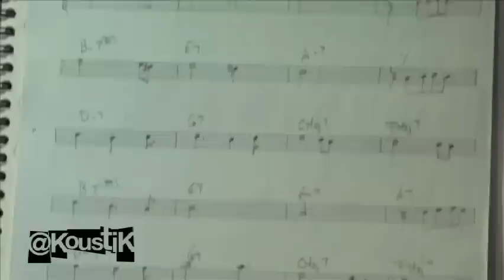@KoustiK-5-Sylvie-Bourban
Mercedes Sosa s'invite chez Sylvie Bourban

« Sylvie, avant de commencer, tu veux bien nous expliquer la signification de ce morceau ? »

« C'est l'histoire d'Alfonsina Storni, cette femme poète Suisse qui est partie vivre en Argentine. Le morceau parle en fait de son suicide. Elle s'est avancée dans la mer et s'est laissée mourir comme ça, en avançant... Ca parle de cette solitude, des sirènes qui l'emportent, des algues et des eaux profondes... »

Je n'avais jamais pris la peine de comprendre ce morceau que j'adore pourtant. Et heureusement. Qui d'autre que Sylvie aurait pu me le dire aussi justement ?

On dit qu'il y a des voix thérapeutiques, de celles qui font du bien à l'âme et qui parlent directement aux émotions. Telle une charmeuse de serpent, elle s'envole et s'enrubane autour de vous. C'est un sentiment de mélancolie lumineuse, de rage délicate.

Merci à Sylvie, Matteo et Alfonsina pour cette respiration...